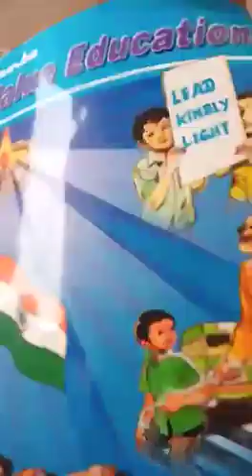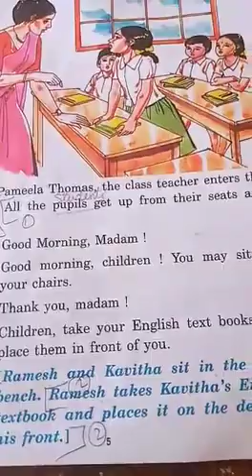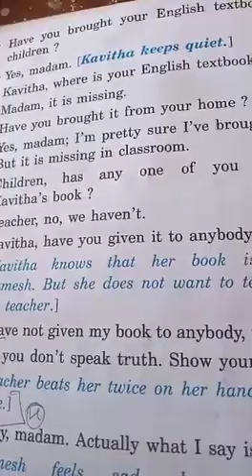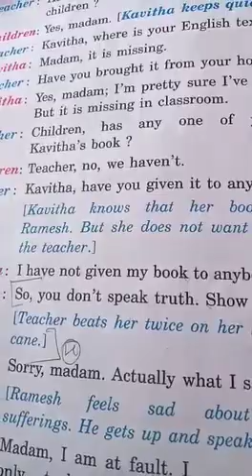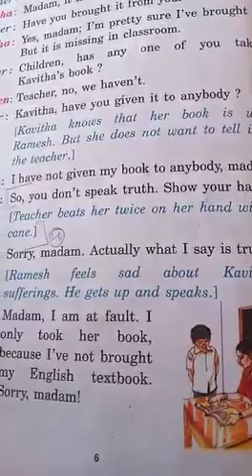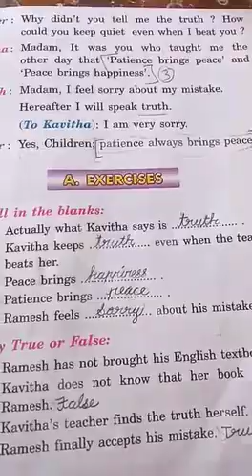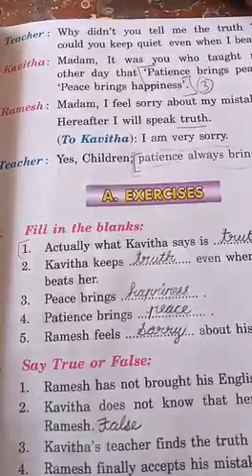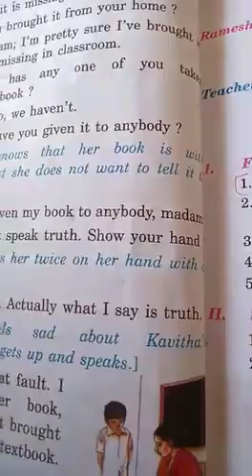3rd STD VE CLASS UNIT 1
NEW IDEAL AND TRIPLEE A